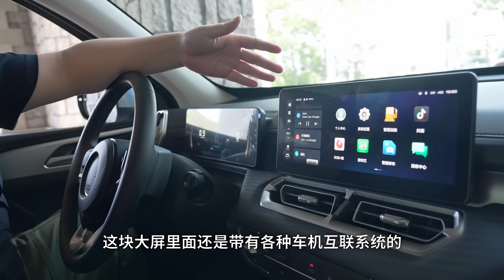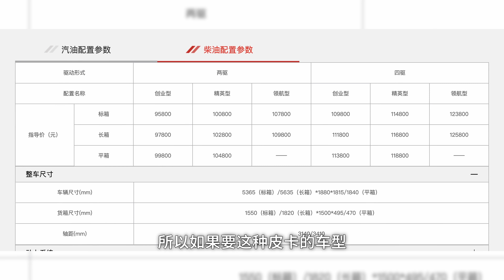这就是男人的大玩具吗？【李立山车评】